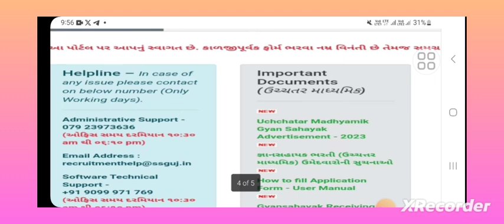જ્ઞાન સહાયકમાં શાળા પસંદગી આ રીતે કરવી //નીચા મેરીટ વાળા ઉમેદવારોને લાભ થશે //tet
નમસ્કાર મિત્રો...

tat

tat update

Polish bharti in gujarat 2023

tat hs

tat hs result

tet bharti latest news gujarat

tet2 bharti latest news vidhyasahayak bharti news today 2023 balvatika bharti 2023 gujrat police bharti high court peon merit list 2023

gyan academy